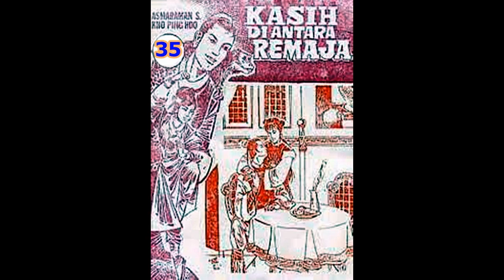Seri Cerita Silat KASIH DI ANTARA REMAJA JILID 35